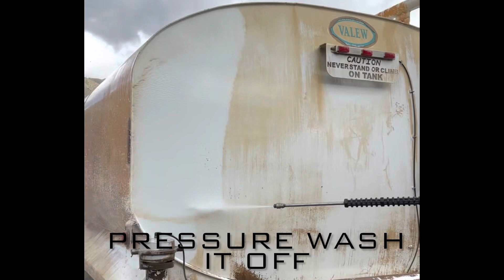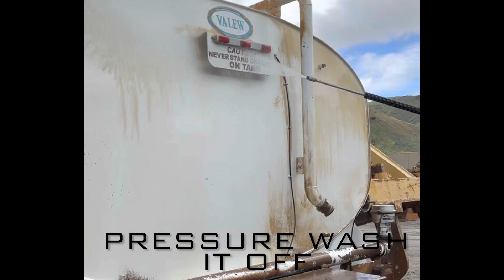How To Remove Calcium and Rust!